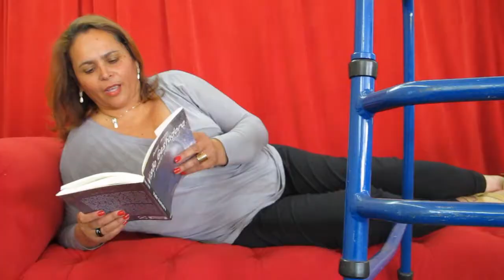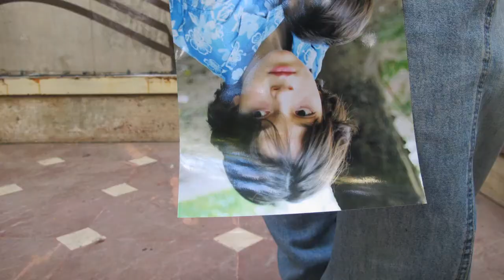HABITAR (OU A CASA NA MINHA MOCHILA)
Passeio afetivo na casa do Sr. Manoel Antônio de Carvalho, no Bairro Cidade Jardim em Belo Horizonte-MG. Visite